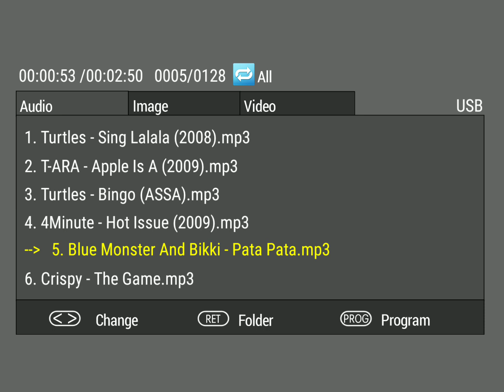Pensonic Karaoke KPRO-1049C | MP3 USB Test 5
MP3 USB Test
Now Playing: Blue Monster And Bikki - Pata Pata.mp3

Pensonic, DVD Karaoke Player
Model: KPRO-1049C